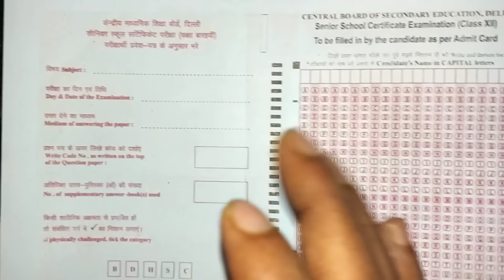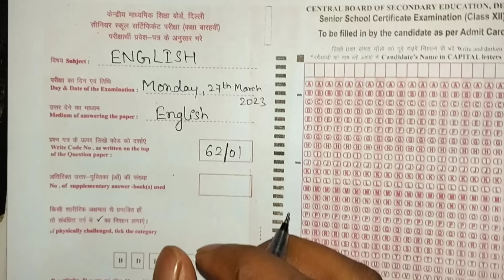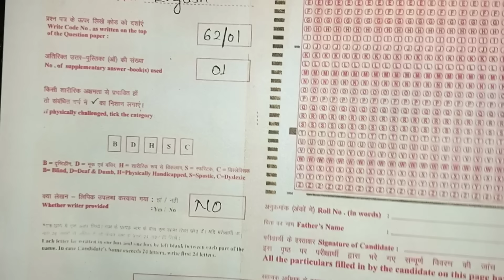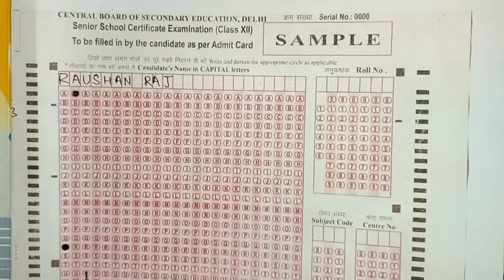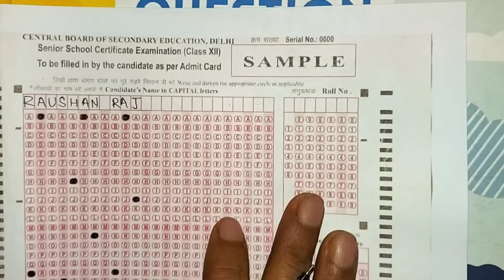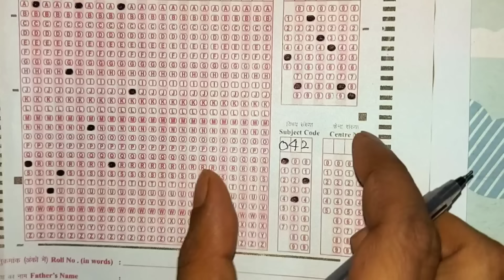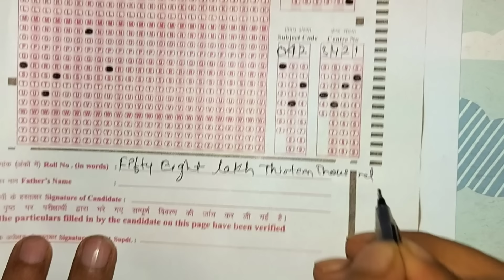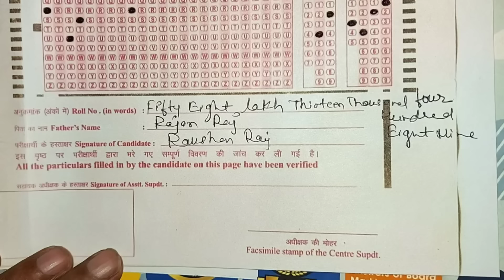Cbse Answer Sheet Fill कैसे करें | Board Exam 2023 | CBSE का निर्देश | ऐसे भरना वरना रिजल्ट Pending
How to Fill Cbse Answers Sheet Front Page 2023 Board Exam Class Class 10 and Class 12
Cbse Changes in Filling of Answers sheet 2023

Science Class 10 All Chapters

Not in Syllabus

Upload soon

Not in Syllabus

Upload Soon

History Class 10 All Chapters